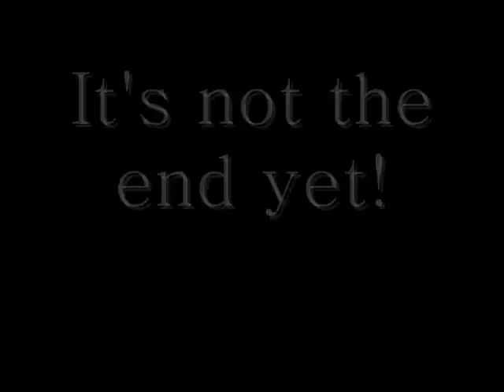Pokémon Red | Oddish Solo Run | Part 8: The Most Awesome Radish of All Time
In this episode we battle the champion. I still have one more video to put up, but it's not a playthrough video. (:

Pokémon and all related titles belong to Nintendo. I played the game, I didn't make it.

All audio, videos and images do not belong to me.